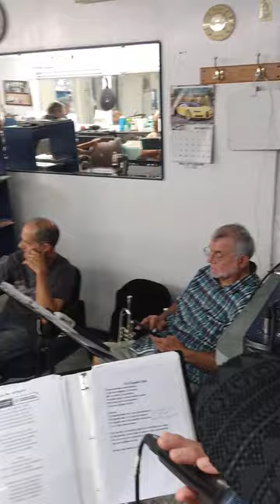Female vocalist of Gabriel Perez Y RECUERDO we don't own the rights to this song